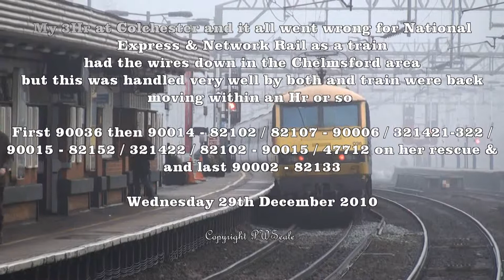In the fog at Colchester Wed 29th Dec 2010 copyright PWSeale.wmv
Popped in to Anglian Gen land yesterday ended up at Colchester (well I wanted some 90s action) but as luck would have it (NOT) a train in the Chelmsford area had the wires down so was all STOP at Colchester but did make for some different moves

I have to say that both National Express and Network Rail should be commended for the way this was issue was handled the 47 went off to rescue the train and then the 90s run to Witham where the road coaches were waiting all sorted in about an Hr

The Railway dose get bad press but it dose work (most of the time) it a chance is given